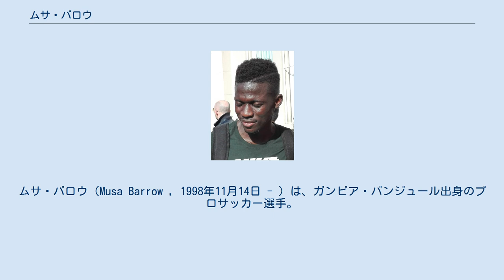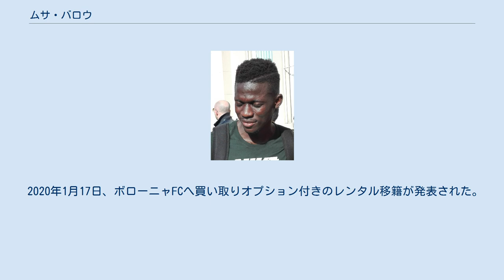ムサ・バロウ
ムサ・バロウ（Musa Barrow , 1998年11月14日 - ）は、ガンビア・バンジュール出身のプロサッカー選手。
ガンビア代表。
イタリア・セリエAのボローニャFCに所属している。
 2016年にアタランタBCのプリマヴェーラに入所。
2017-18シーズンにユースリーグに昇格。
2018年1月の時点で15試合の出場で19得点を記録するなど、早速注目を集める。
同シーズン終盤にトップチームに昇格。
4月19日のベネヴェント・カルチョ戦で、プロ初ゴールを決めた。
同シーズン終了後には、まだプロデビューしたばかりにもかかわらず、ユヴェントスFC、インテル・ミラノ、ボルシア・ドルトムント、SSラツィオ、チェルシーFC、トッテナム・ホットスパーFC同いった有力チームが、バロウの獲得には興味を示すまでに注目された。
更に2018年度にゴールデンボーイ賞の最終候補にも名を連ねた。
 翌2018-19シーズンは、ゴールから遠ざかったものの、2019年5月11日のジェノアCFC戦で、シーズン初ゴールを決めた。
 2020年1月17日、ボローニャFCへ買い取りオプション付きのレンタル移籍が発表された。
 2018年9月8日のアフリカネイションズカップ2019予選のアルジェリア戦で、ガンビア代表初出場を果たした。